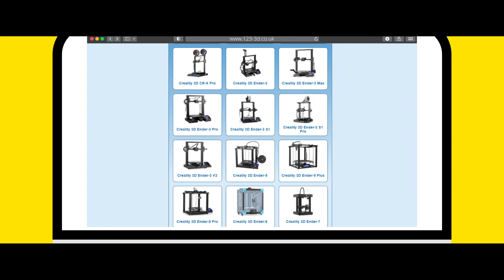Introducing 123-3D UK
We are the biggest retailer of 3D printers and accessories in the UK with some of the best value prices in the market. Check out the link below to learn more about the exciting world of 3D printing